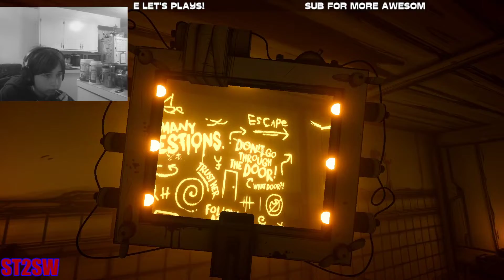Bendy and the Ink Machine - Abigail Let's Play - Chapter 4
Abigail's back at it with renewed vigor as she continues to try and beat Bendy and the Ink Machine.